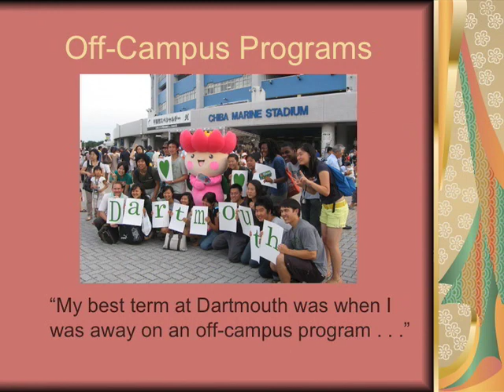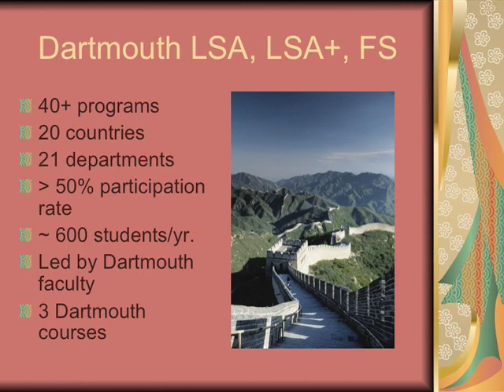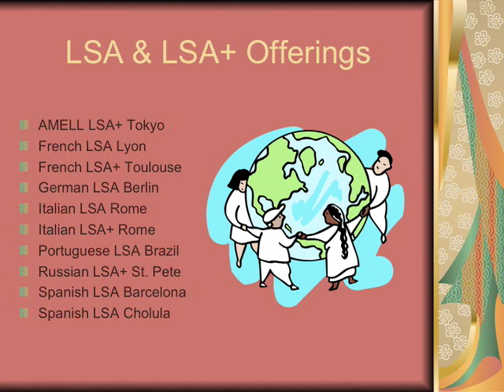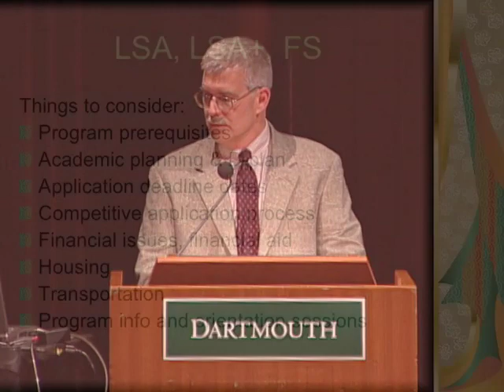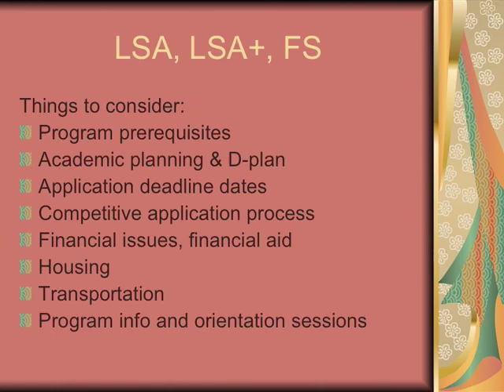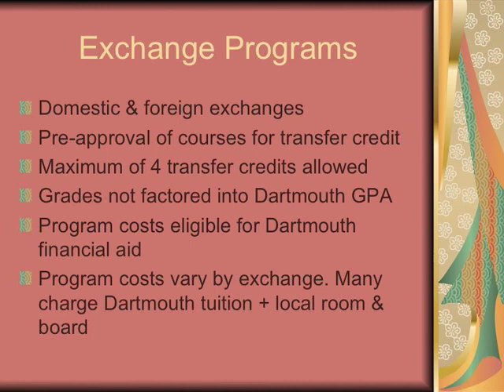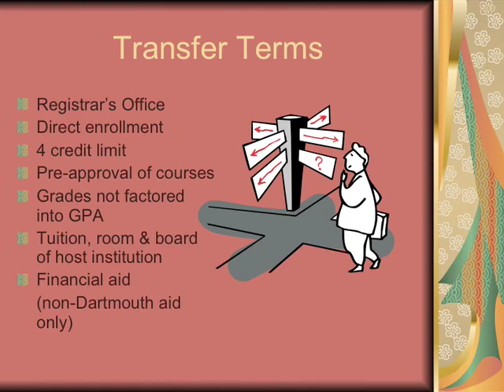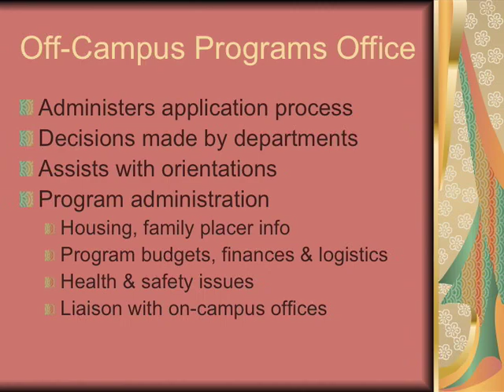Dartmouth - 'Round the Girdled Earth they Roam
Partnering for Success         John Tansey